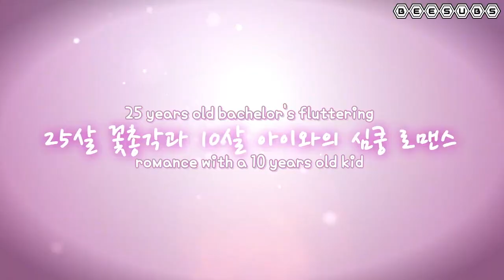[ENG SUB] What on earth is going on Teaser